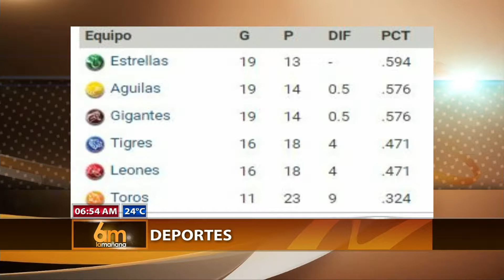El resumen deportivo del dia en 6AM la mañana por @cdn37 y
Toda la acción deportiva del día en la sección de deportes en 6 AM la mañana por NCDN 37.

¡Dale!